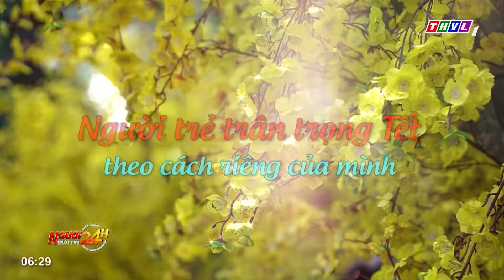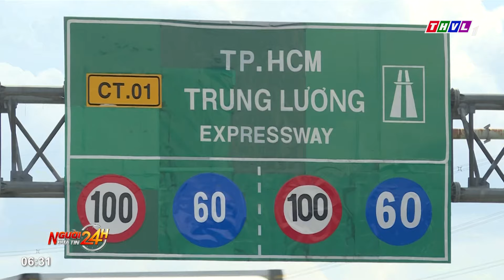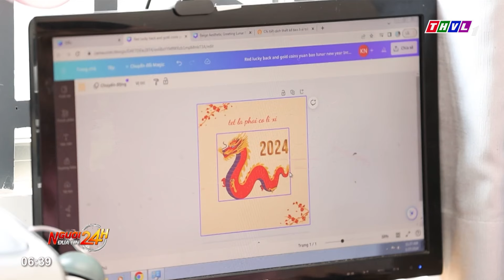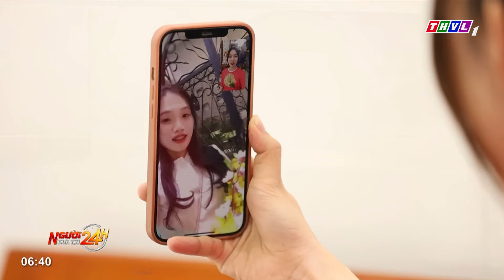Người đưa tin 24H (6h30 ngày 13/02/2024) - Nhiều người dân trở lại Hà Nội dù chưa hết kỳ nghỉ Tết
- Nhiều người dân trở lại Hà Nội dù chưa hết kỳ nghỉ Tết, giao thông một số khu vực cửa ngõ ùn tắc
- Số ca tai nạn giao thông trong 4 ngày Tết Giáp Thìn giảm mạnh so với Tết năm trước
- Tăng cường quản lý, bình ổn giá sau Tết
- Người trẻ lưu giữ, trân trọng Tết qua những cách làm khác biệt, mới mẻ nhưng thiết thực và ý nghĩa

⬇️⬇️⬇️ Tải THVL Audio để nghe đầy đủ